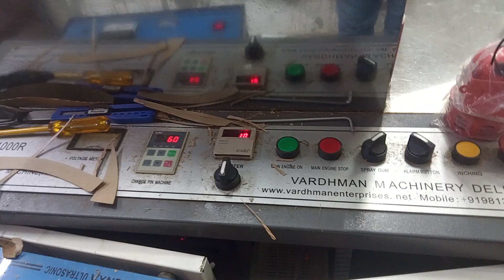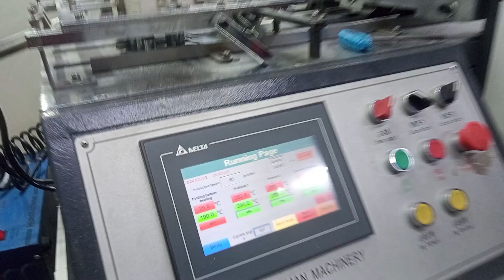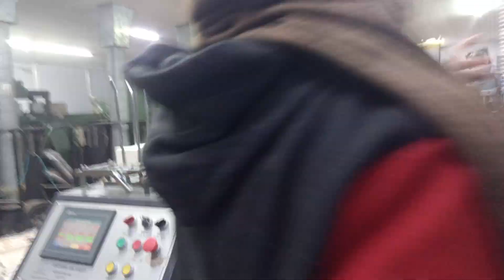रिप्पल कप मशीन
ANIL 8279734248